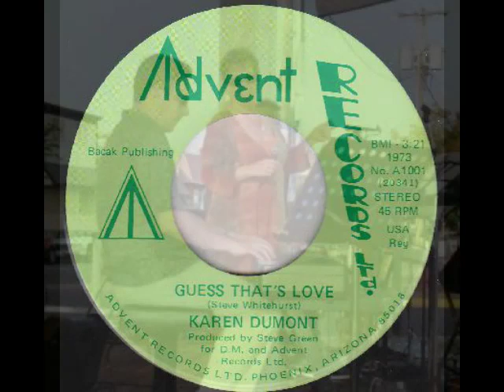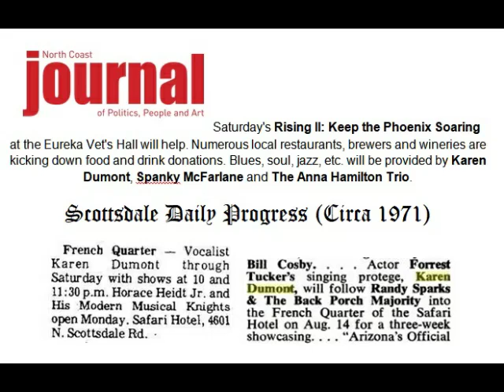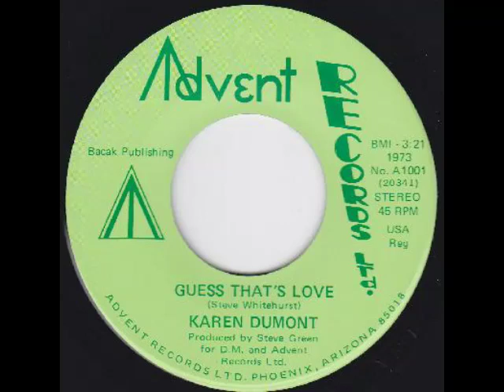Guess That's Love - Karen Dumont & TRACE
Guess That's Love - Karen Dumont & TRACE. Sandy Lamont (guitar), Rick Grammatico (drums), John Hesterman (bass), Steve Whitehurst (Piano), Dave Valad (trumpet).

Writer(s): Steve Whitehurst, John Hesterman
Producer(s): Steve Green
Publisher(s): Bacak Publishing
Label: Advent Records, 1973